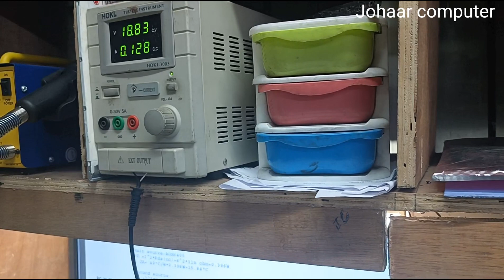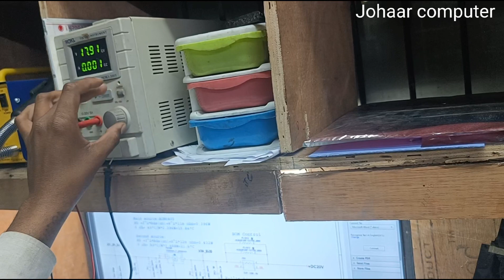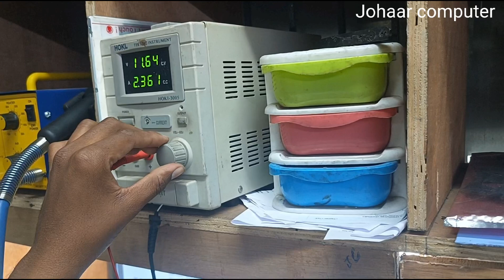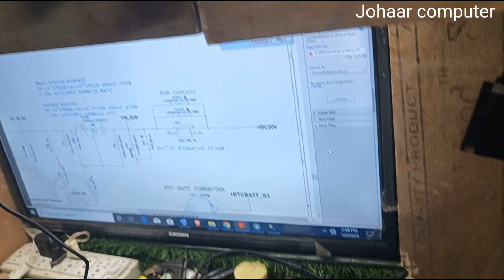LA-E802P NO DISPLAY|HP 15 motherboard hindi repair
Aaj ham LA-E802P motherboard me 19v missing v bord shorting problem solved karenge